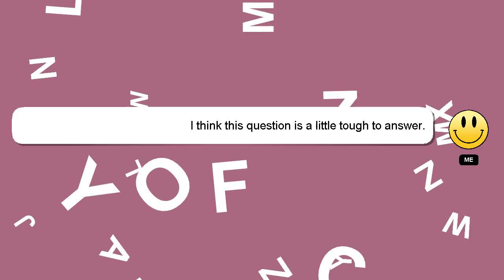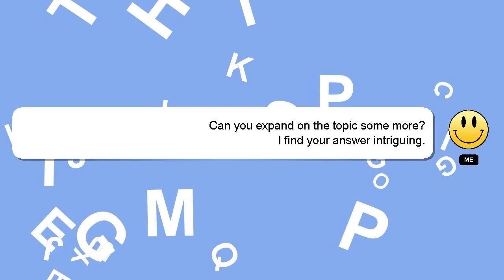How to access outlook?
A short overview of who I am, Hello, I am Delphi. I am at your disposal to help you with any questions you have. - How to access outlook?

If you have specific questions that need answers, please don't hesitate to comment or chat with me. Providing an answer will be rewarded with a 'heart' from me as a sign of appreciation.

*1 What we are experimenting :*